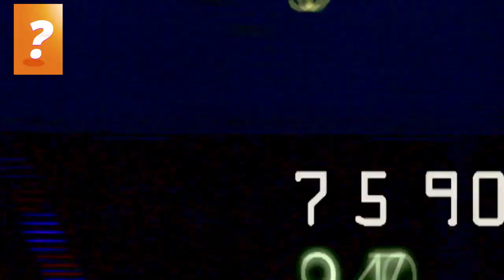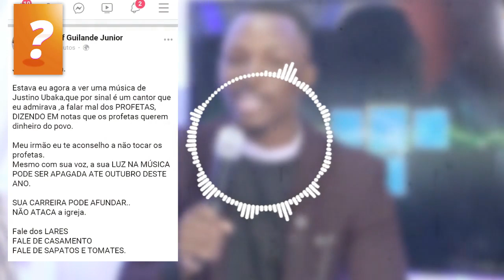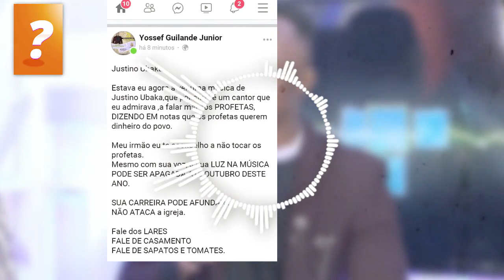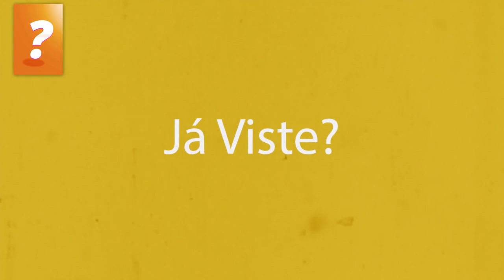Falso Profeta amea ça Justino Ubaka - vais falir antes de Outubro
★Viva Pessoal?